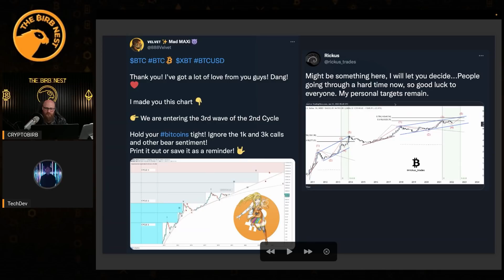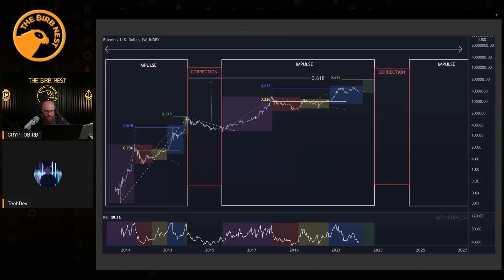Bitcoin Market Cycle With TechDev - The Nest Show Episode 53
In this episode CryptoBirb meets TechDev!

Let's find out what his opinions are on the BTC market cycle!

Established in 2017 and recognized by multiple reputable organizations, Blockchain companies, and exchanges.